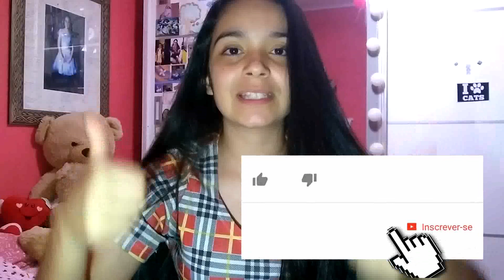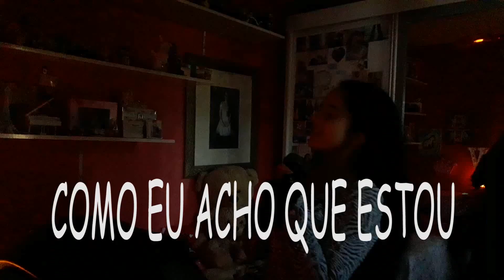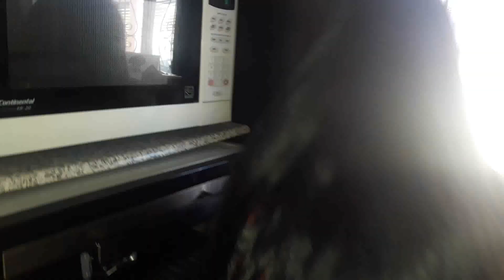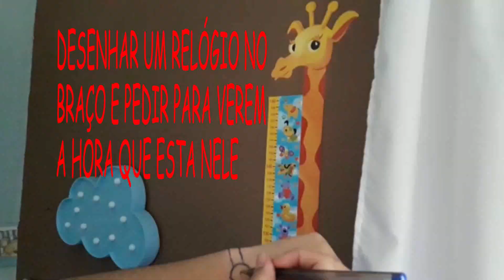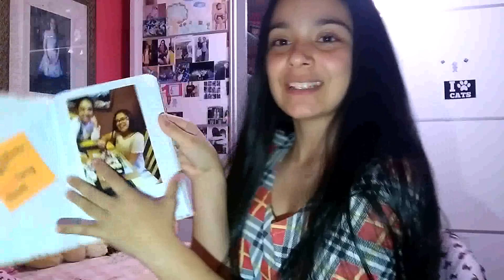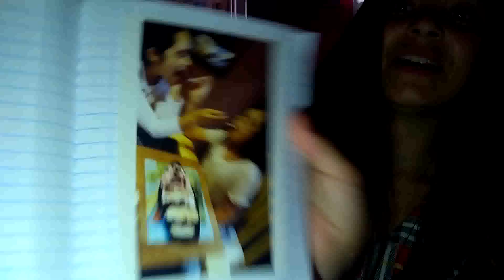10 COISAS QUE TODO MUNDO JÁ FEZ - Vivian Lindona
FIZ UM VÍDEO -  1O COISAS QUE TODO MUNDO JÁ FEZ, E... UMA SERPRESINHA

Ative as notificações no sininho e receba sempre uma notificação quando um vídeo for publicado no canal.